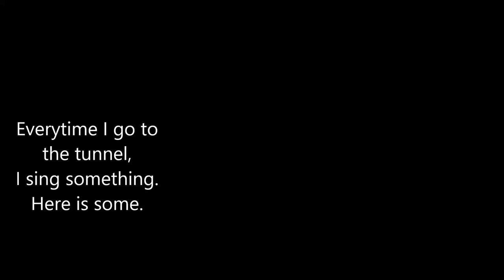To the Tunnel 16022023 Holopainen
Just my voice in a tunnel